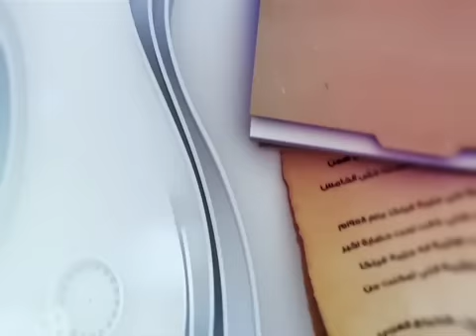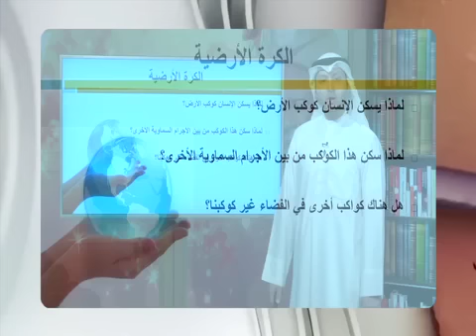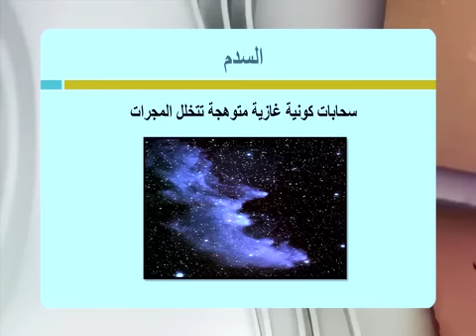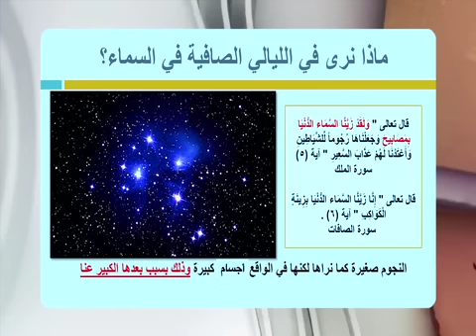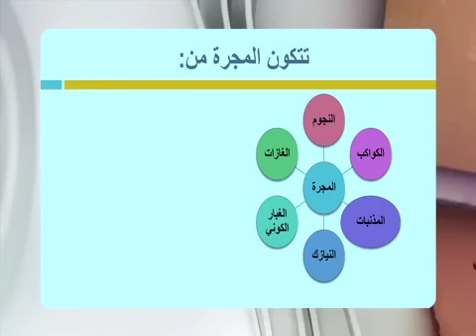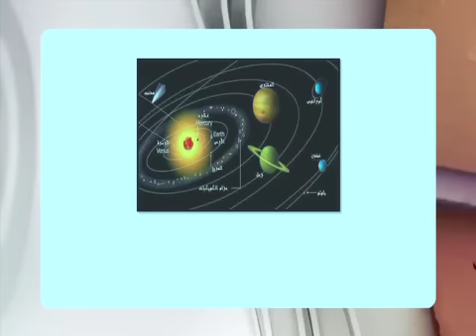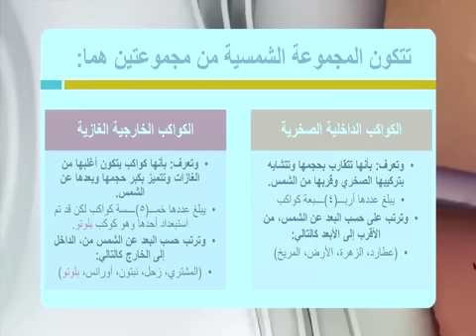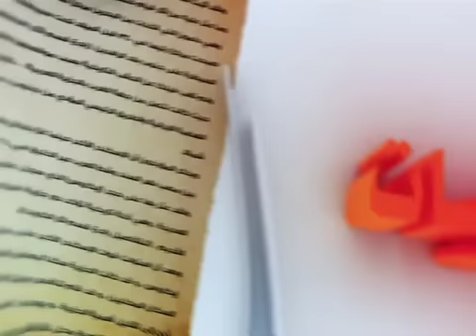قناة التربوية الكويتية || الصف التاسع - مادة الاجتماعيات - الحلقة الاولي